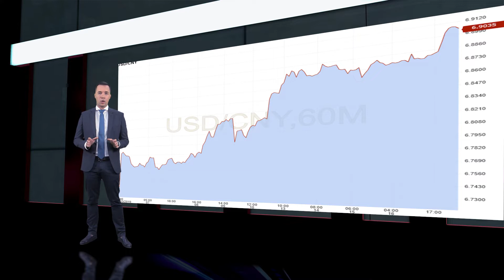Аналитика форекс. Market Watch. GBP и CNY – аутсайдеры текущей недели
Неспособность Терезы Мэй договориться с оппозицией оказывает существенное давление на GBP. При этом заявление о ее отставке также не добавляет оптимизма инвесторам в экономику Великобритании. Также и китайский юань демонстрирует стремительное снижение, отыгрывая повышение тарифов на эксперт товаров в США.